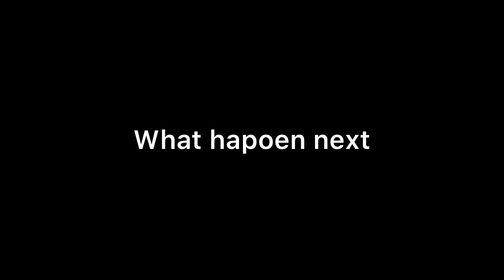YRKKH || Neil - Arohi के इस फैसले से खिसकने वाली है सारे परिवार के पैरो तले जमीन